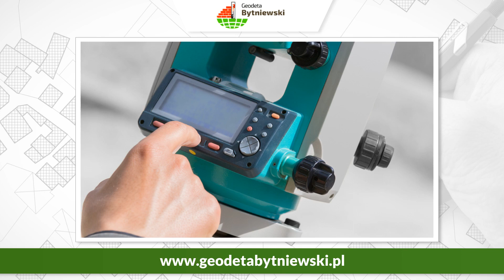Usługi geodezyjne Płońsk Pracownia Geodezyjna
Usługigeodezyjne i kartograficzne to nasza specjalność. Świadczymy je w szerokim zakresie z wykorzystaniem nowoczesnego sprzętu pomiarowego. Przede wszystkim zajmujemy się geodezyjną obsługą inwestycji budowlanych.

Nasza oferta obejmuje między innymi wznowienia granic nieruchomości, pomiary kontrolne i podziały nieruchomości. W ofercie mamy pomiary geodezyjne, wydzielanie działek i podziały gruntów.